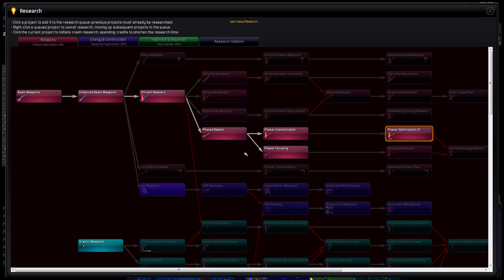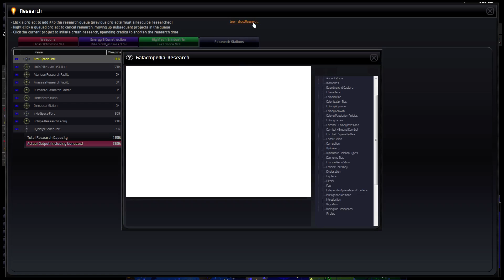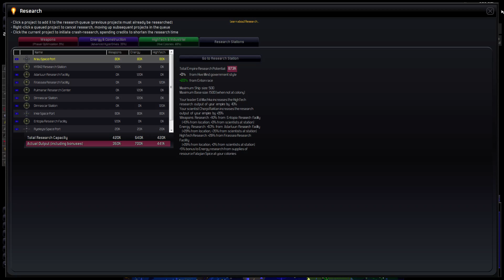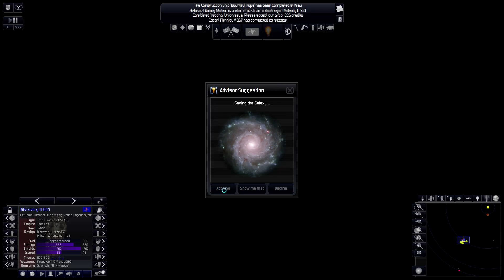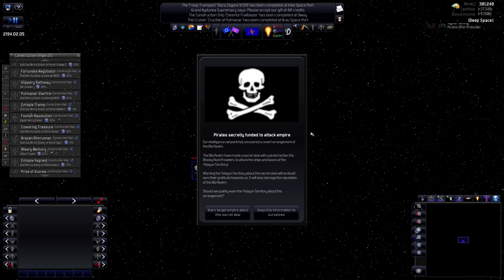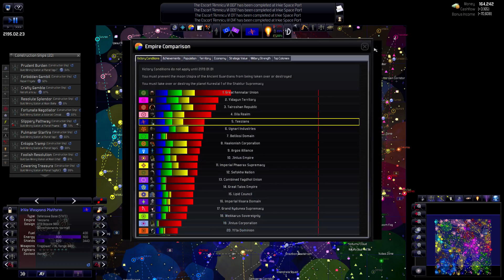Let's Play Distant Worlds: Universe - Episode 19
I have no idea what's going on in this series.  I'll have to watch an episode again soon. I hope it's at least sub par to decent. It has some loyal viewers though! You guys are the best!